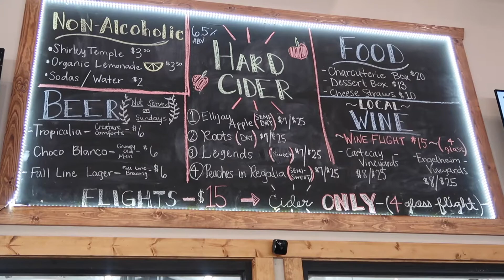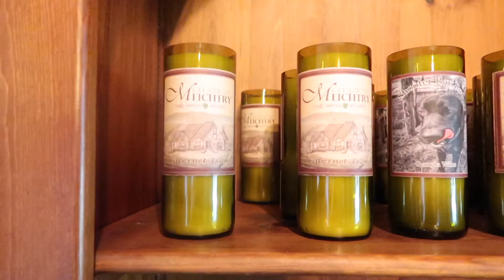fall date 2021 - come apple picking with us + apple cider & wine tasting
Fall Date Idea: Apple Picking

Taking mini road trips one of our favorite things to do. In this vlog, we took you guys along with us to Ellijay, Ga, to go apple picking & cider tasting. We decided to venture out and go wine tasting as well, bu the vibes were off. If you are looking to have an awesome wine tasting experience, definitely hit up Dahlonega,Ga.

                                                          Vlogging Material
Vlogging Camera
Ring Light TriPod
Memory Card
Hard Drive
MacBook Air Adaptor
MacBook Air